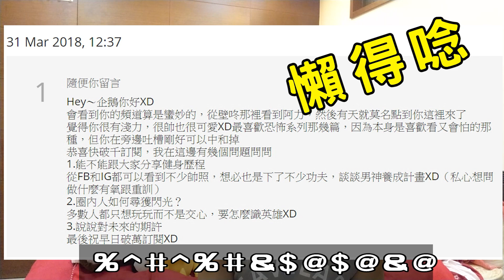【企鵝】回覆匿名留言 Q&A#1 | 慶祝1000訂閱 正能量| Sayat.me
如果有看到你的匿名留言
可以截圖到我FaceBook粉專的影片底下唷

很多驚喜在裡面
下集也很多 (平均分散?
希望你可以耐心地看完 哈哈

好多留言
但我還是剪完了 哈哈
剪到覺得頭好痛
企鵝的噩夢 :(
讓我抱怨一下...